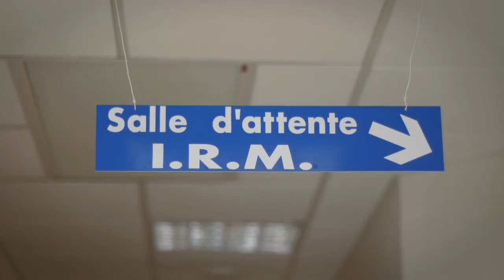Annonay en Ardèche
Dans un cadre d'exception en Ardèche Verte et au coeur de la région Rhône-Alpes, Annonay est une ville vivante et chargée d'histoire ...

C'est le bassin économique le plus important de l'Ardeche et a ce titre Annonay concilie la qualité de vie des zones rurales et les avantages d'un centre urbain (offres culturelle et commerciale).
Sa situation au nord du département de l'Ardèche, la place à moins d'une heure des grandes villes de la région Rhône-Alpes.

Annonay est l'agglomération la plus important du département de l'ardeche (17 800 hab).